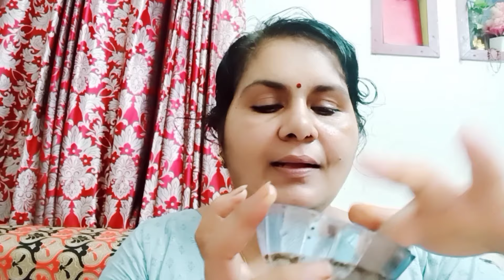നമ്മുടെ skin care oil ൻ്റെ കൂടെ ഇതും കൂടി കണ്ണിന് ചുറ്റും ഉള്ള കറുപ്പ് കാണാനേ ഇല്ല .....